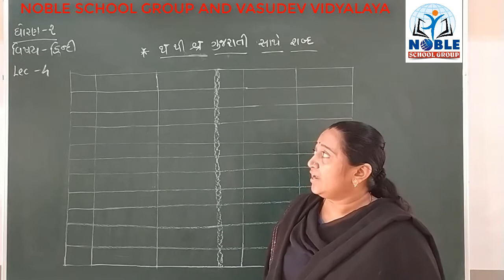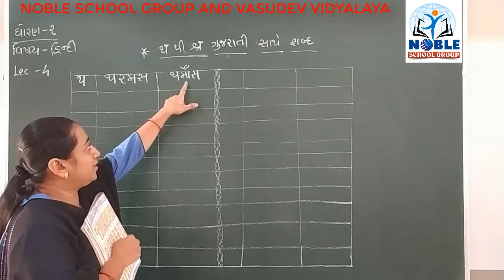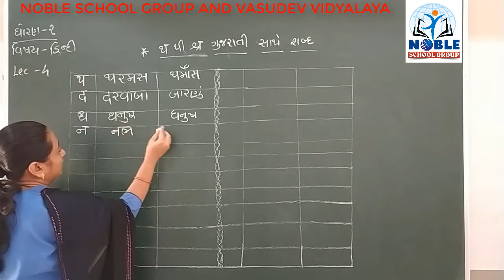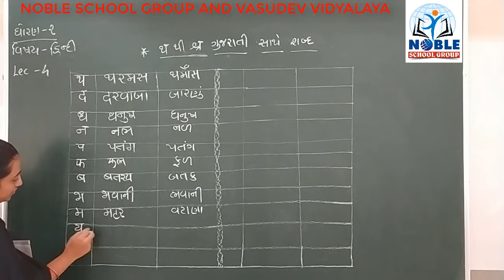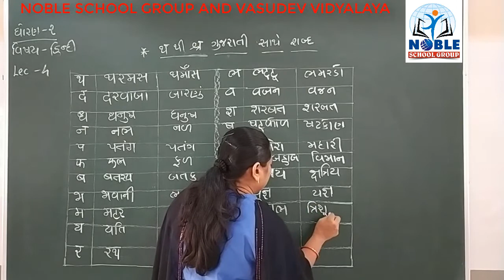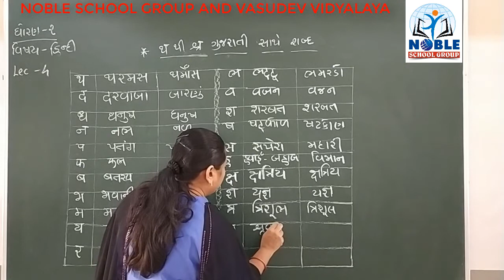STD - 2 (HINDI) (LECTURE - 4)